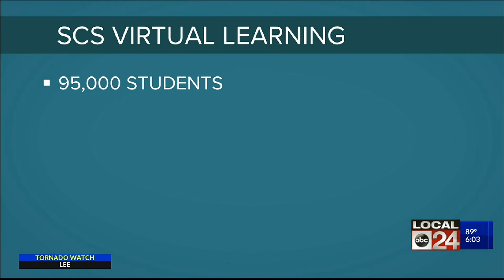Shelby County parents, students, teachers talk virtual learning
Shelby County Schools parents, students, and teachers are sounding off about how virtual school is going, two days into the semester.